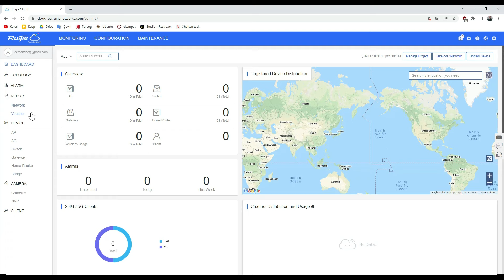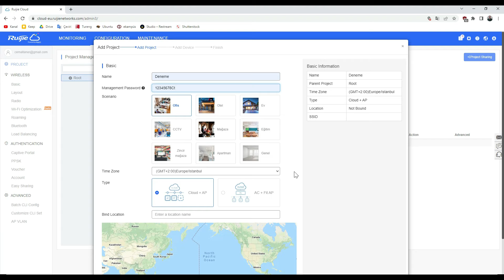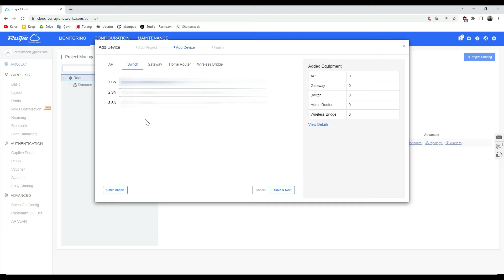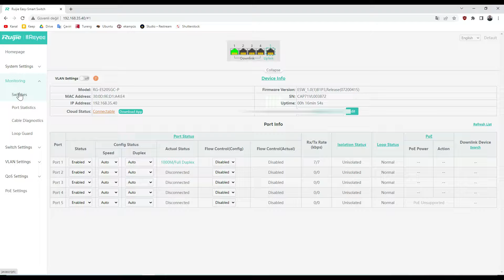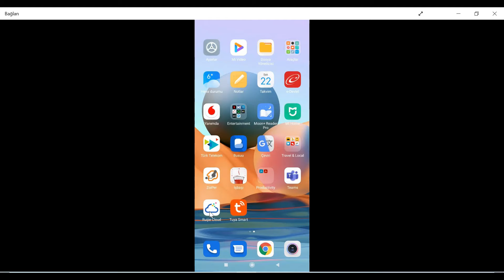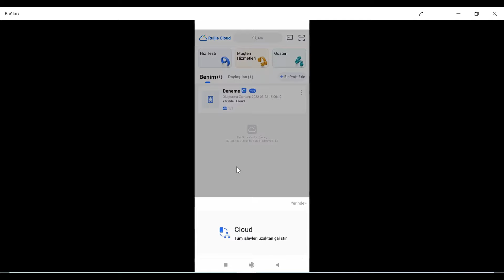Ruijie Cloud Tanıtımı